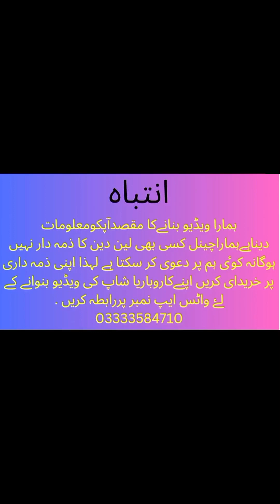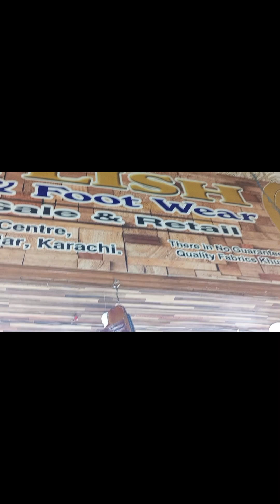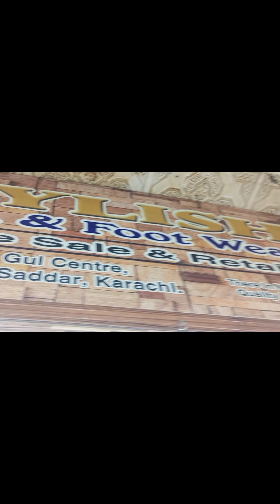Sadar GulCenter Vlog